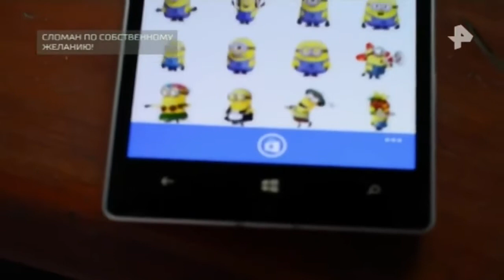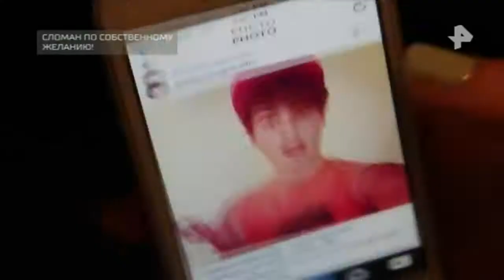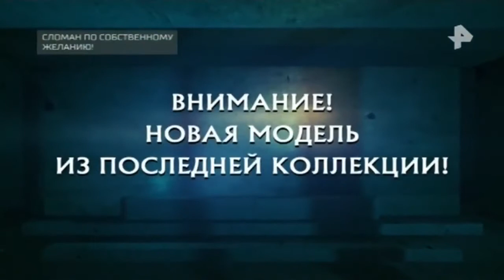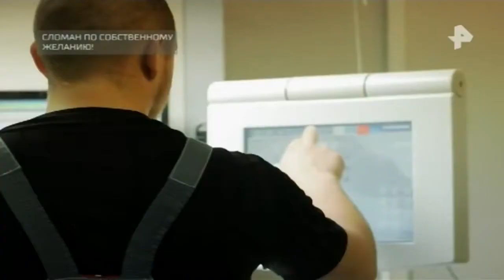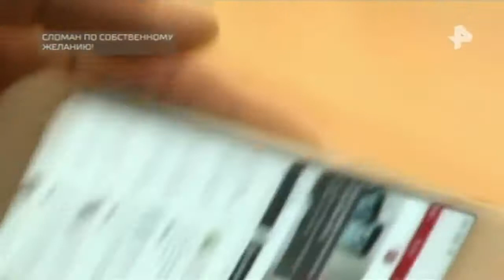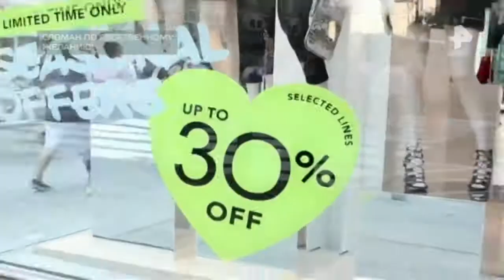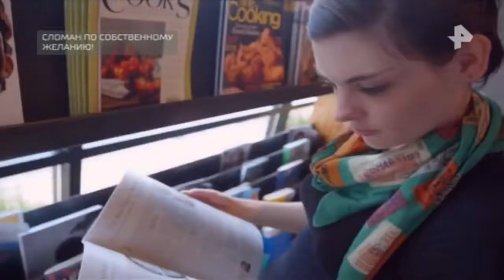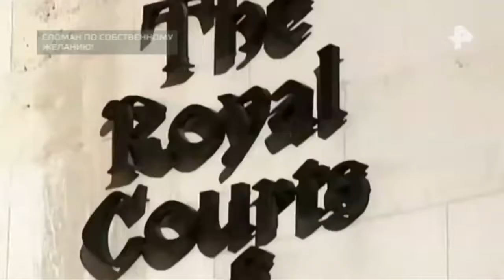Самые шокирующие гипотезы. Выпуск от 11.04.2018. Сломлен по собственному желанию